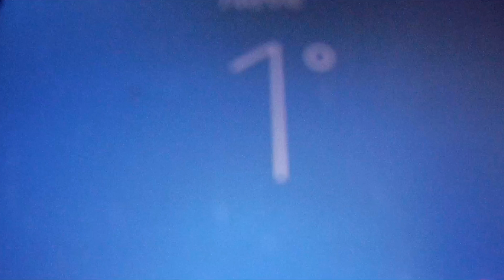E' ARRIVATA LA NEVE (10 - 12 - 2017) (2' Speciale di Natale)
Specifiche Tecniche del mio telefono ovvero il Samsung Galaxy S6 Edge (Modello: SM-G925F) a questo